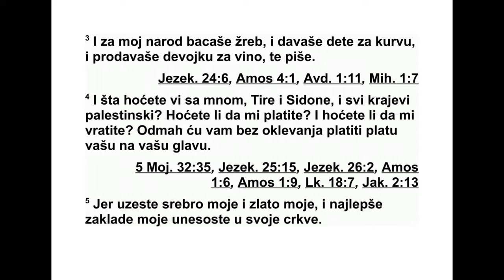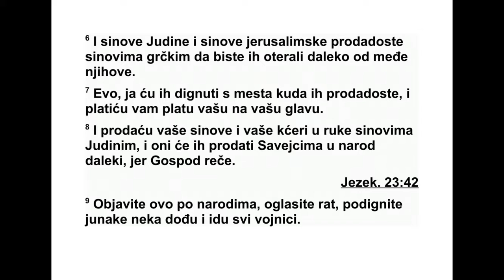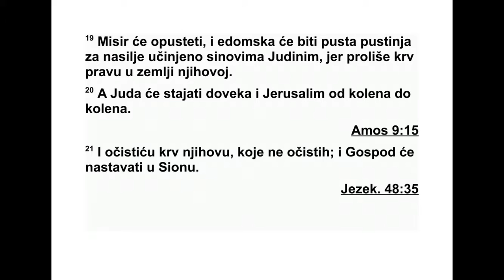KNJIGA PROROKA JOILA GLAVA 3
3„Јер гле, у те дане и у то време, када вра -
тим заробљени народ Јудин и јерусалимски,
2 скупићу и све народе и одвешћу их у Јо са -
фатову долину, и тамо ћу им судити због
свог народа и свог наследства, Израела, које
су они расејали међу народе, а моју зем љу
су разделили. 3 За мој су народ бацали
жреб, дечака су давали у замену за блуд ни -
цу, а девојчицу продавали за вино, да би
мог ли да пију.
4 И ви, шта ви имате са мном, Тире и Си -
доне, и сви филистејски крајеви? Зар ми так -
вим делима враћате? А ако ви тако посту па -
те са мном, ја ћу брзо и хитро ваша дела
обо рити на ваше главе. 5 Јер сте узели моје
сребро и моје злато, и моје драгоцено благо
однели сте у своје храмове, 6 а синове Јуде
и Јерусалима прода ли сте синовима Грка, да
их одведу далеко од њиховог краја. 7 Ево, ја
их дижем да се врате из места где сте их
про дали, и ваша дела оборићу на ваше гла -
ве. 8 Ваше синове и ваше кћери предаћу у
ру ке Јудиним синовима, а они ће их предати
Савејцима, далеком народу, јер је Господ та -
ко рекао.
9 Објавите ово међу народима: ‘Припре ми -
те се за рат! Подигните јунаке! Нека прис ту -
пе! Нека дођу сви ратници! 10 Прекујте сво -
је раонике у мачеве и своје српове у коп ља.
Ко је слаб, нека каже: ‘Јак сам.’ 11 По мо зите
једни другима, дођите, сви околни народи,
скупите се. Господе, тамо доведи рат нике
сво је.
12 Нека се дигну народи и нека дођу у Јо -
сафатову долину, јер ћу тамо сести да судим
свим околним народима.
13 Замахните српом, јер је жетва сазрела.
Дођите, сиђите, јер се винска преса напу ни -
ла. Бачве се преливају, јер је њихова злоћа
велика. 14 Мноштва, мноштва су у долини
од луке, јер је близу Господњи дан у долини
429 ЈОИЛ 2,12 - 3,14
одлуке. 15 Сунце и месец ће потам нети, а и
саме звезде ће повући свој сјај. 16 Господ
ће са Сиона као лав рикнути, из Јерусалима
ће пустити глас свој. Небо и земља ће се
затрести, али Господ ће бити уточиште свом
народу и тврђава Израе ловим синовима. 17
Тада ћете знати да сам ја Господ, ваш Бог,
који пребива на Сиону, светој гори својој. И
Јерусалим ће бити свето место и туђинци ви -
ше неће пролазити њиме.
18 Тог дана с гора ће капати сок од грожђа
и брдима ће тећи млеко, и свим Јудиним
1Речи Амоса,* пастира из Текоје, речи ко -
је су му објављене у визији о Израелу у да -
нима Озије, Јудиног цара, и у данима Је ро -
во ама, Јоасовог сина, израелског цара, две
године пре земљотреса. 2 Он је рекао:
„Господ ће са Сиона као лав рикнути, из
Јерусалима ће глас свој пустити. Пастирски
пашњаци ће туговати, врх Кармила ће се
осу шити.”
3 „Овако каже Господ: ‘Због три побуне Да -
маска, и због четири, одлуку нећу про ме ни -
ти, јер су Галад као жито вршили гвозденом
вршалицом. 4 Послаћу ватру на Азаилов дом
да прогута Вен-Ададове утврђене дворе. 5
По ломићу преворнице Дамаска, истребићу
ста новнике Викат-Авена и онога који жезло
др жи из Вет-Едена, а сиријски народ биће
из гнан у Кир’, каже Господ.
6 Овако каже Господ: ‘Због три побуне Га -
зе, и због четири, одлуку нећу променити,
јер су у изгнанство одвели све изгнанике да
их предају Едому. 7 Послаћу ватру на зидине
Газе да прогута њене утврђене дворе. 8 Ис -
требићу становнике Азота и онога који жез -
ло држи из Аскалона, окренућу своју руку на
Акарон и изгинуће остатак Филистеја’, каже
Господ.
9 Овако каже Господ: ‘Због три побуне Ти -
ра, и због четири, одлуку нећу променити,
јер су све изгнанике предали Едому и нису
се сетили братског савеза. 10 Послаћу ватру
на зиди не Тира да прогута његове утврђене
дворе.’
11 Овако каже Господ: ‘Због три побуне
Едо ма, и због четири, одлуку нећу про ме ни -
ти, јер је свог брата мачем прогонио, угушио
је своје милосрђе и у гневу своме плен свој
стално раздирао. Његова јарост бесни без
прес танка. 12 Послаћу ватру у Теман да
про гута утврђене дворе у Восори.’
13 Овако каже Господ: ‘Због три побуне
синова Амонових, и због четири, одлуку не -
ћу променити, јер су трудницама у Галаду
ра сецали утробу да прошире своје границе.
14 Запалићу зидине Раве да ватра прогута
њене утврђене дворе, са ратним покличем у
дан боја, са вихором у дан олујног ветра. 15
Цар ће њихов отићи у изгнанство, он и кне -
зови његови с њим’, каже Господ.”
2 „Овако каже Господ: ‘Због три преступа
Моава, и због четири, одлуку нећу про мени -
ти, јер је кости едомског цара спалио у кре -
чу. 2 Послаћу ватру на Моав да прогута ут -
вр ђене дворе у Кериоту. С буком ће Моав
пропасти, са ратним покличем, са звуком ро -
га. 3 Истребићу из њега судију, и с њим ћу
побити и све његове кнезове’, каже Господ.
4 Овако каже Господ: ‘Због три преступа
Јуде, и због четири, одлуку нећу променити,
јер су одбацили Господњи закон и нису се
др жали његових прописа, него су их за во ди -
ле њихове лажи, за којима су ишли њи хо ви